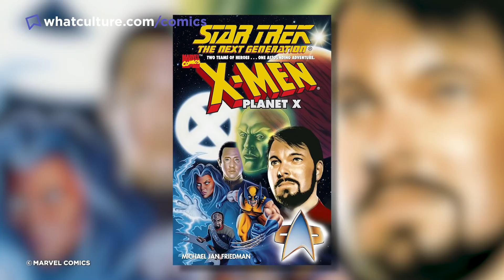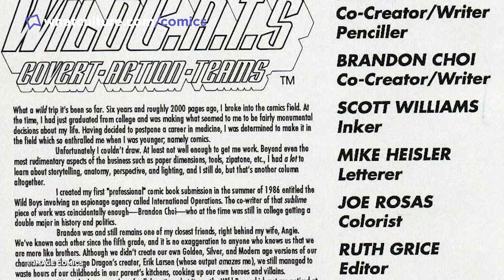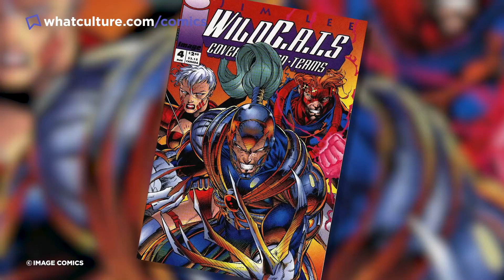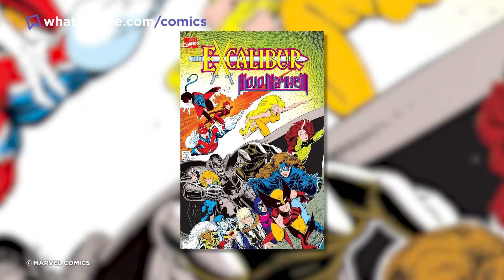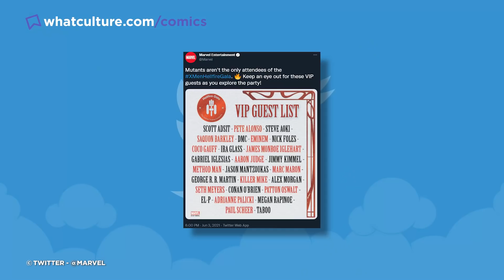10 Bizarre Cameos In X-Men Comics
The X-Men have some weird characters, but some of the guest cameos in their books are even stranger!